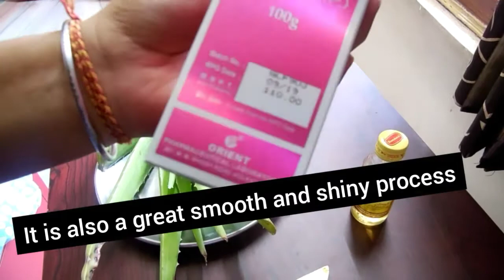How to make hair serum at home/with 3 ingredients/natural and effective